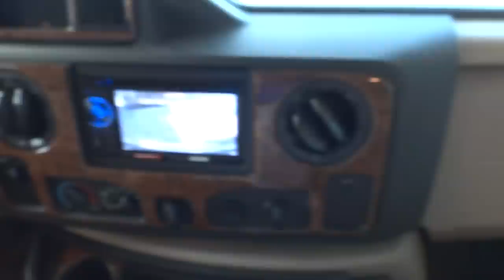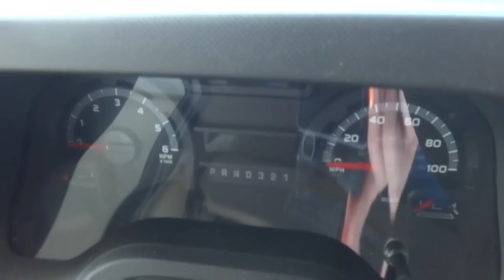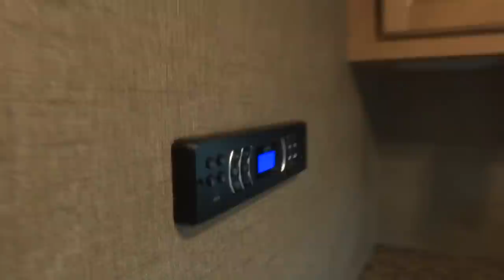2015 Thor Motor Coach Chateau 31W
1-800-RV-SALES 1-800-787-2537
2015 Thor Motor Coach Chateau 31W

3332 Paul S. Buchman Hwy, Zephyrhills, Florida 33540